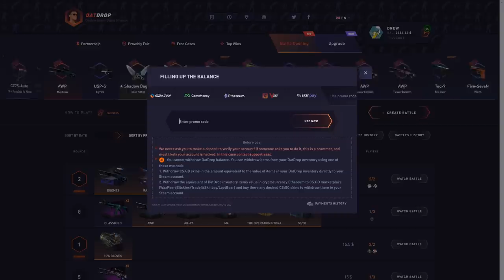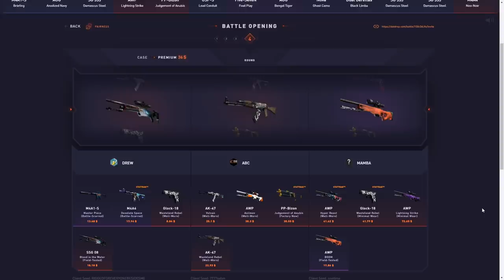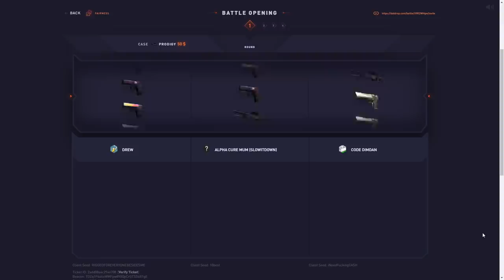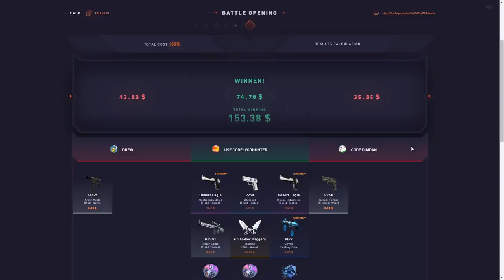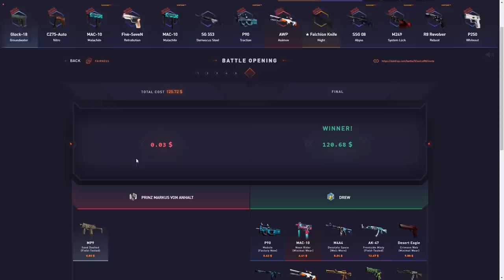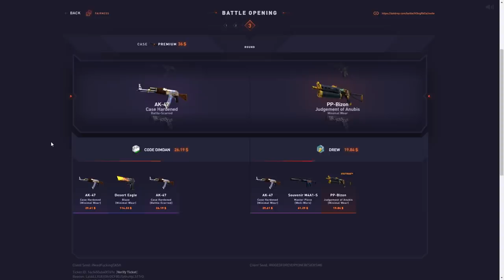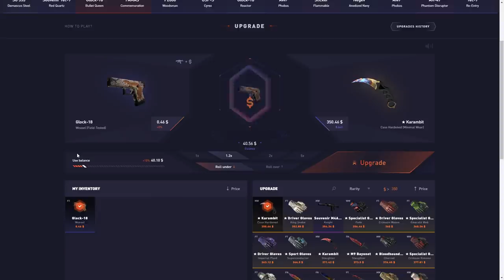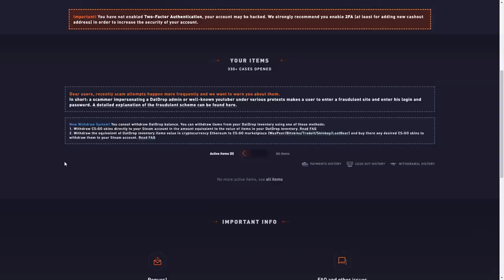I went all in.. *$2000*